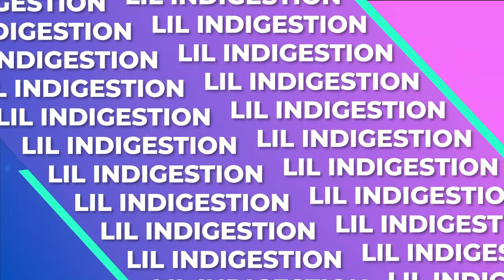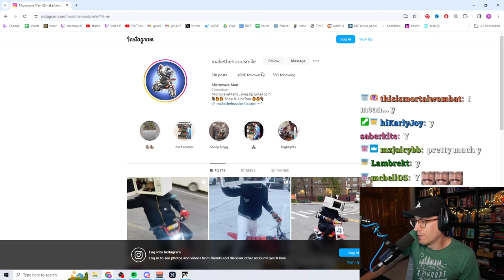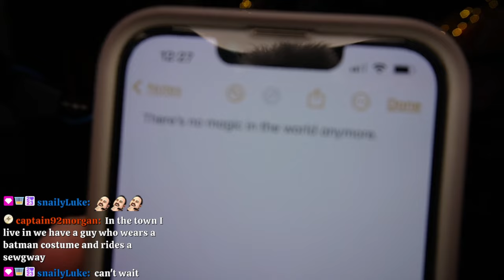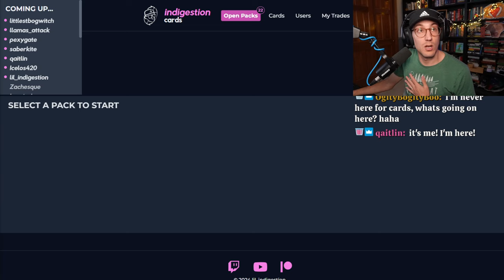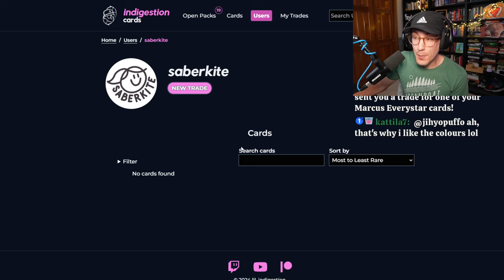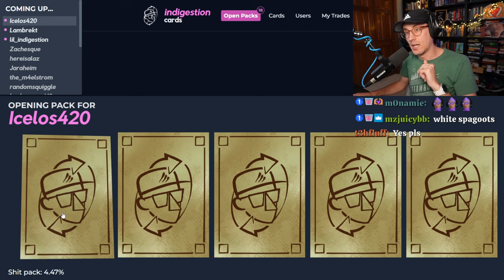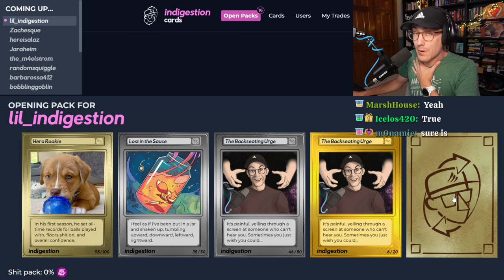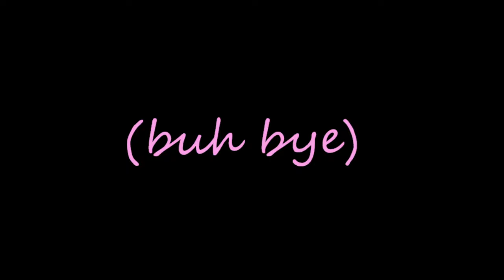Dark Souls, Day 10 (lil indigestion VOD from April 10th, 2024)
This VOD aired live on the lil indigestion Twitch channel.

Want to watch the next one live?
Want to chat with us in the discord?
Want to catch Ryan on twitter?